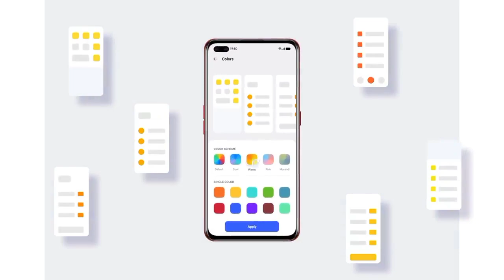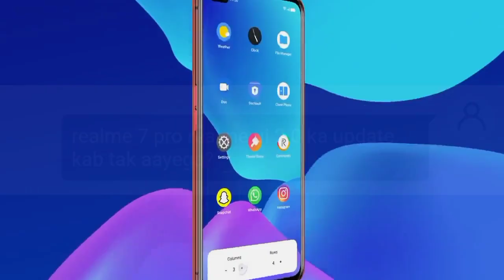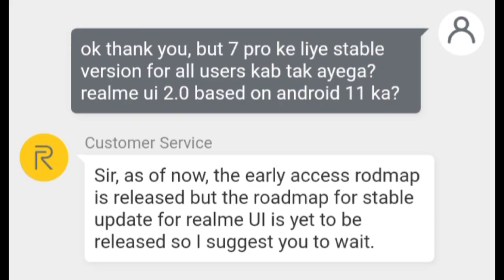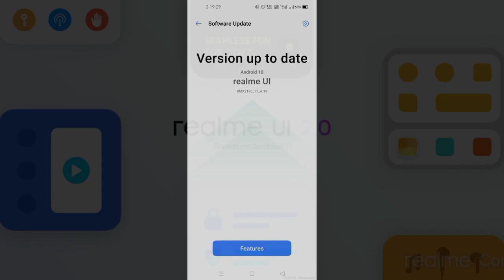realme 7 Pro realme UI 2.0 Update Date | realme 7 Pro Android 11 Update Date ~ by @realmemobiles 😀❤️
realme 7 pro realme ui 2.0 update kab aayega
realme 7 pro realme ui 2.0 update date